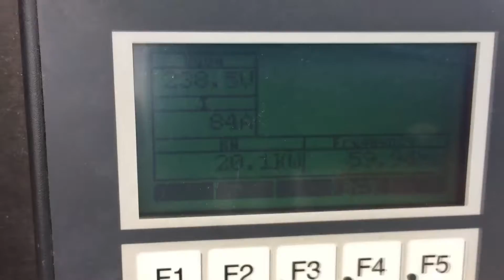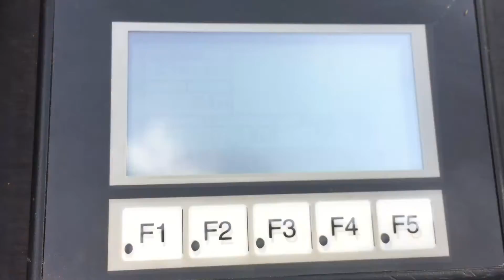1998 GENERAC 25 KW For Sale